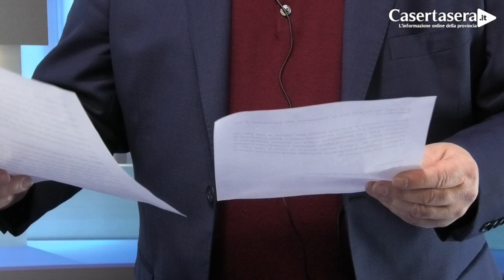Coronavirus e il Caso Ruviano - Dietro la Notizia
Puntata flash di Dietro la Notizia, a tema CORONAVIRUS e il "Caso Ruviano".